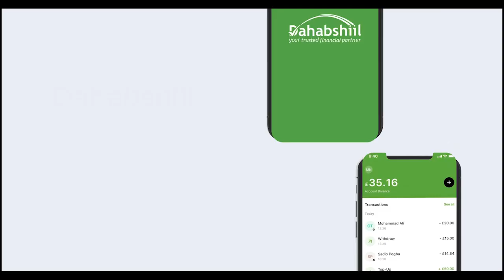Xisbiga Kulmiye Dooroshada Ururada Diyaar Ma u yahay?